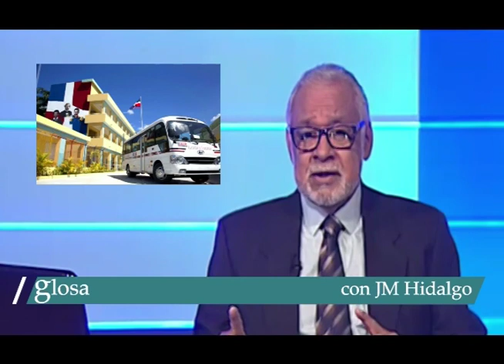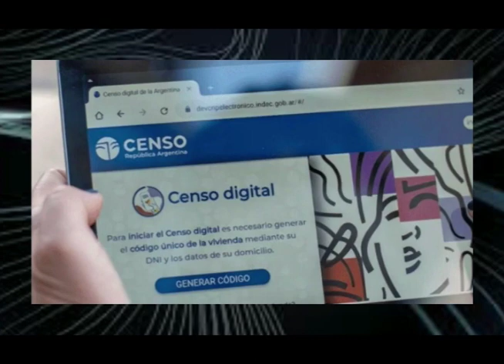GLOSA CON JM HIDALGO 06, 11, 2022